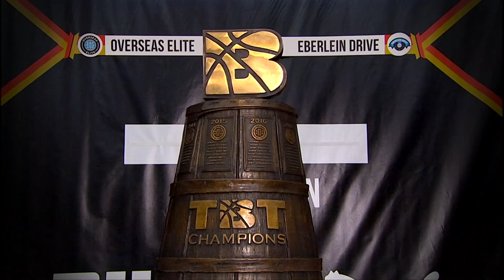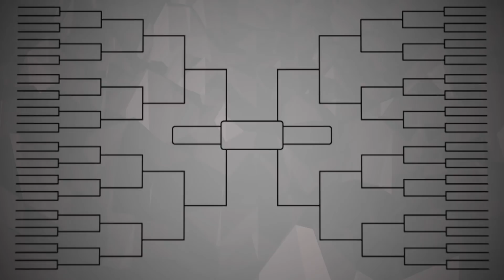2018 TBT Championship - #7 Eberlein Drive VS #1 Overseas Elite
Justin Burrell scored 15 points, including the final point on a free throw that hit the Target Score, sending Overseas Elite to its fourth straight TBT title following a 70-58 win over Eberlein Drive.
Tournament MVP D.J. Kennedy and Errick McCollum scored 14 points apiece for the winners, who outscored Eberlein Drive, 18-8, in the fourth quarter. Jerome Randle and Donald Sloan tallied 14 points apiece in the losing effort for Eberlein Drive, which was undone by 22% three-point shooting and 53% free-throw shooting.